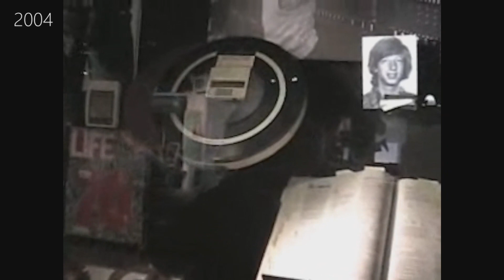'Look Back' on C# - BDL2046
Take a C# Historical Journey with Technical Fellow and TypeScript creator, Anders Hejlsberg.